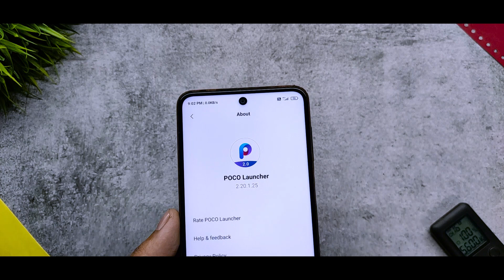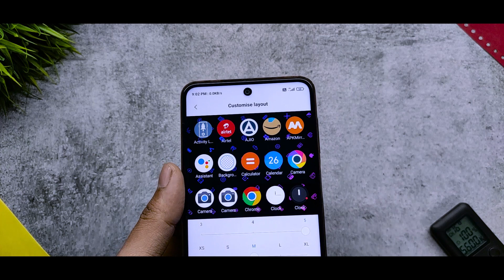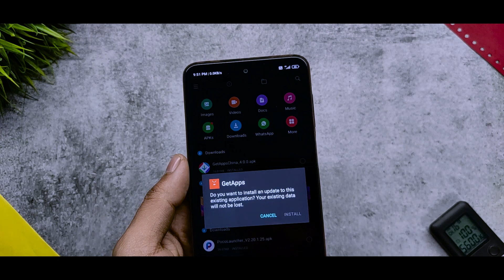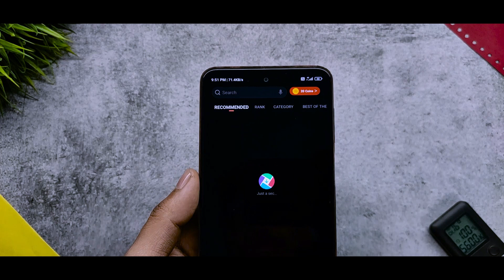Poco Launcher Update | New Poco Launcher MARCH Update | New App Drawer With No Ads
Related Content